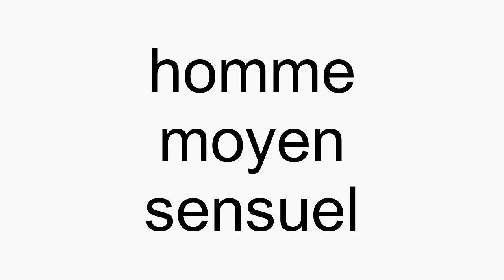How to pronounce homme moyen sensuel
homme moyen sensuel American English pronunciation. How to pronounce homme moyen sensuel correctly. How to say homme moyen sensuel in proper American English.